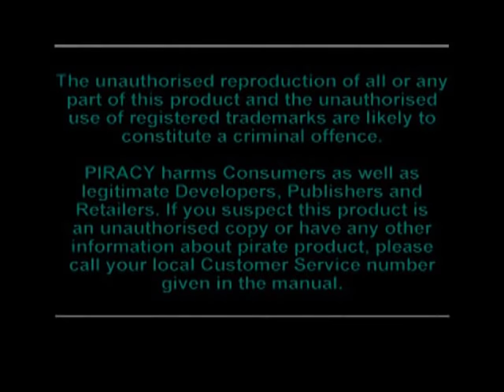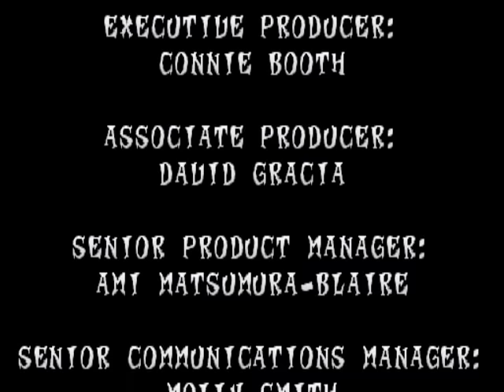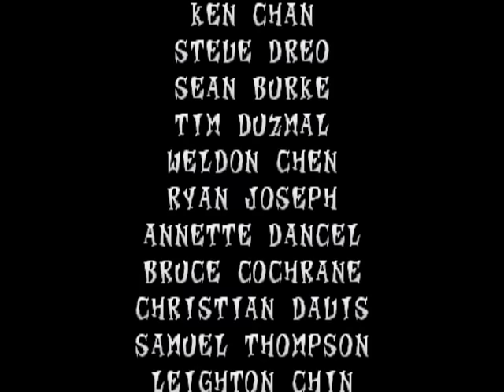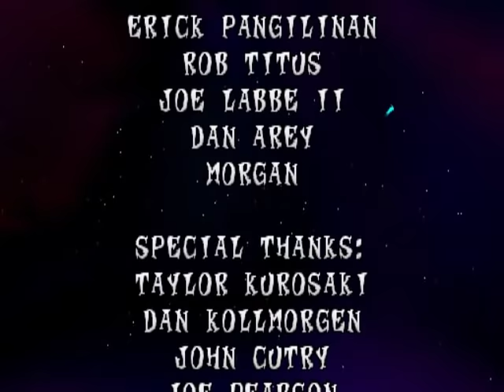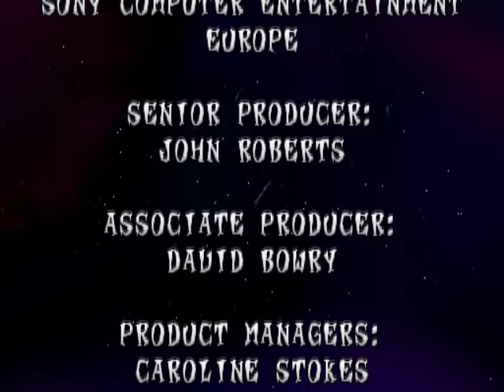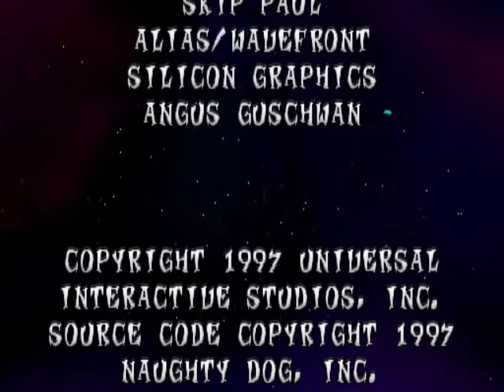Crash Bandicoot 2 - Complete 100% Walkthrough - All Gems, All Boxes, All Crystals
As the title suggests, this is a full 100% walkthrough of Crash Bandicoot 2. I play through the entire game from start to finish, and I collect every single gem and crystal on the way. No shortcuts are taken and all bonus room entrances are used. Both endings are shown.

0:00 - Startup and intro
3:15 - Turtle Woods (complete)
8:03 - Snow Go (crystal & clear gem)
11:16 - Hang Eight (complete)
15:54 - The Pits (complete)
20:07 - Crash Dash (complete)
23:20 - Ripper Roo
25:58 - Air Crash (bonus exit)
26:30 - Snow Go (bonus entrance, red gem)
28:45 - Snow Biz (complete)
33:28 - Air Crash (crystal)
35:16 - Beat It (complete)
37:07 - Crash Crush (complete)
40:10 - The Eel Deal (complete)
44:14 - Komodo Bros.
46:14 - Plant Food (complete)
49:38 - Sewer Or Later (complete)
53:52 - Bear Down (complete)
55:59 - Air Crash (bonus entrance, clear gems)
1:00:50 - Road To Ruin (crystal)
1:02:10 - Un-Bearable (complete)
1:06:49 - Totally Bear (complete)
1:09:06 - Tiny Tiger
1:10:31 - Hangin' Out (complete)
1:14:35 - Totally Fly (complete)
1:17:28 - Diggin' It (complete)
1:23:32 - Road To Ruin (bonus entrance, clear gems)
1:27:49 - Cold Hard Crash (complete)
1:33:54 - Ruination (complete)
1:39:04 - Bee-Having (complete)
1:44:27 - N. Gin
1:46:45 - Piston It Away (complete)
1:51:41 - Rock It (complete)
1:54:16 - Night Fight (complete)
1:58:08 - Pack Attack (complete)
2:00:36 - Spaced Out (crystal & box gem)
2:05:04 - Dr. Neo Cortex & Normal Ending
2:08:13 - Spaced Out (bonus gem)
2:10:57 - 100% Ending

This playthrough was done on an emulator with save-states between every level, so even though it looks like it, it's not a single segment run. I did this because the point of the video is to be a helpful and thorough guide and not a demonstration of skills. This video exceeds two hours and that means it's my longest serious video yet. It took nearly 12 hours to upload and process.